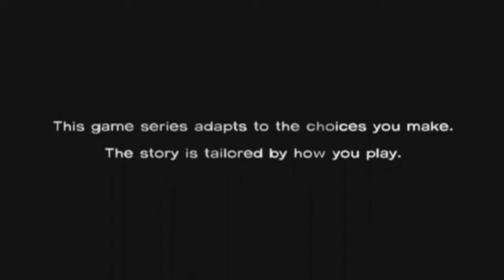The Walking Dead Game: Episode 1 W/ Commentary P.1 Look Out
We get introduced to our character Lee & survive a car crash but..ENJOY!